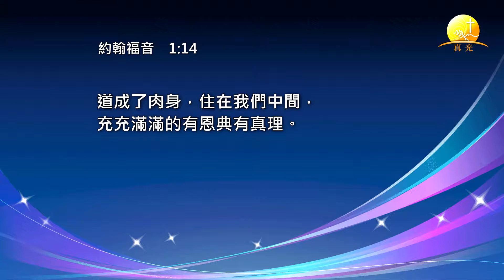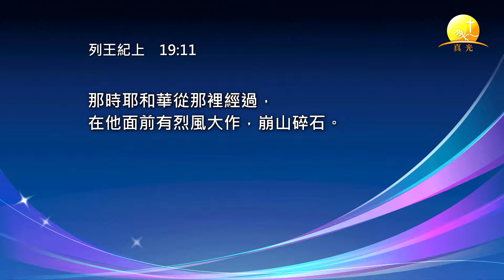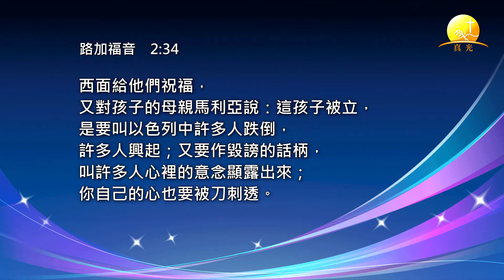活水江河92. 耶穌基督的降生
丁爾勁牧師分享《活水江河》